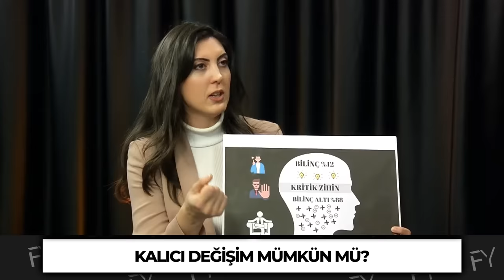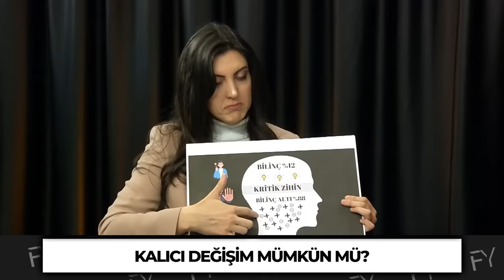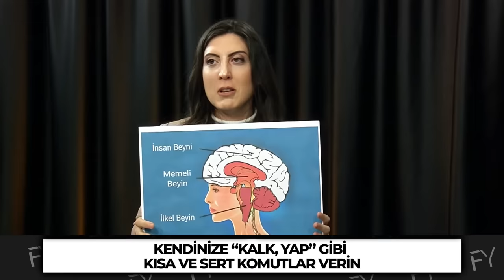Şampiyonların Tekniği, Yapın. Yaşamınızın Senaryosu Değişsin. Bu Cümleler Size Kaybettirir.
Şampiyonların Tekniği, Yapın. Yaşamınızın Senaryosu Değişsin. Bu Cümleler Size Kaybettirir. | Elif Erdenay & Ferda Yıldırım

Ferda Yıldırım Youtube kanalının bugünkü konuğu Elif Erdenay. Kalıcı kilodan, duygusal yemek bozukluğuna. Bilinçaltı kayıtlarından, uyumadan önce yapılması gerekenler  hakkında ilk kez duyacağınız bilgiler verdi. Tüm soruların cevabı videoda!

00:00 Giriş
02:18 Kalıcı Değişim Neden Zor?
08:14 Duygusal Yeme Bozukluğu Neden Olur?
11:00 Kalıcı Kilo Vermenin İpuçları!
15:41 Bilinçaltı Kayıtları Neden Oluyor?
20:44 Uyumadan Önce Son Yarım Saat Ne Yapmalıyız?
32:18 Kendimize Sert Komutları Nasıl Verebiliriz?